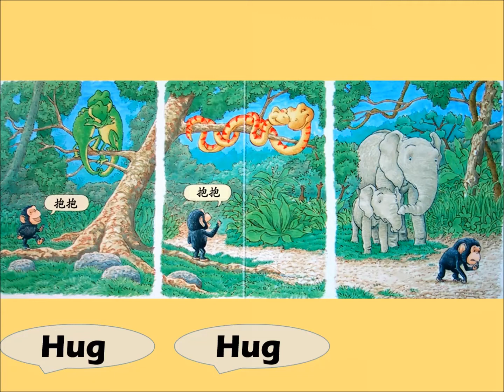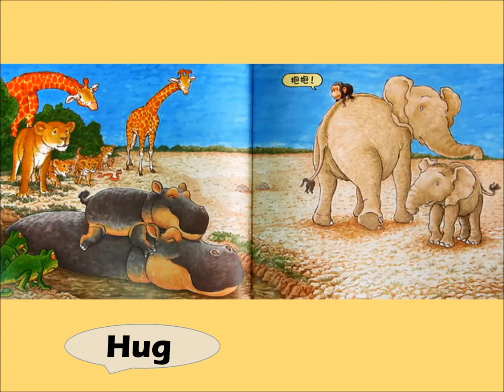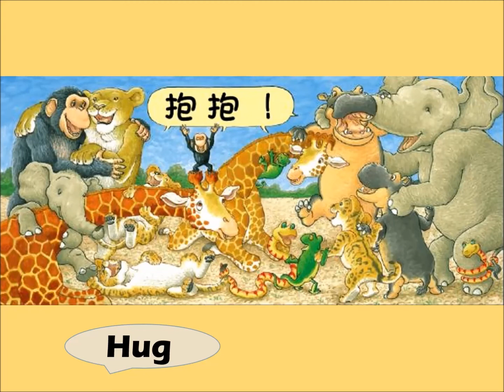绘本 Mandarin Story - 抱抱 Hug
A story with one word.
一个词，一个故事。